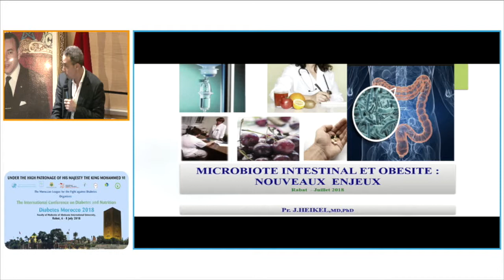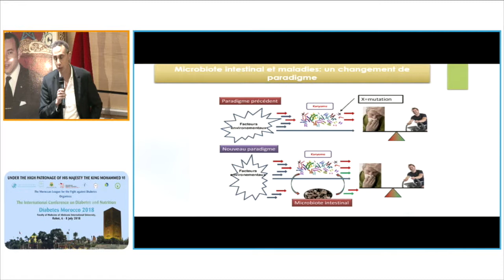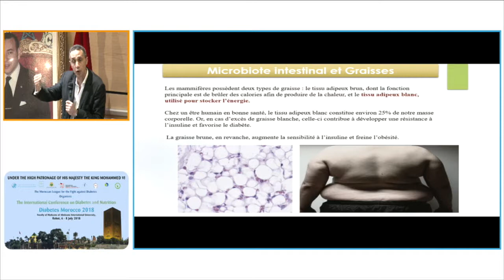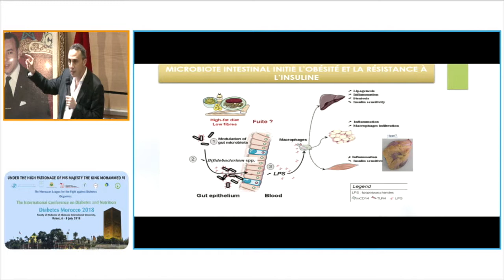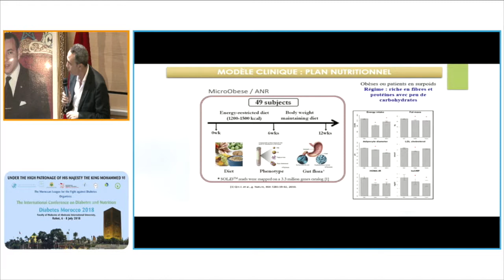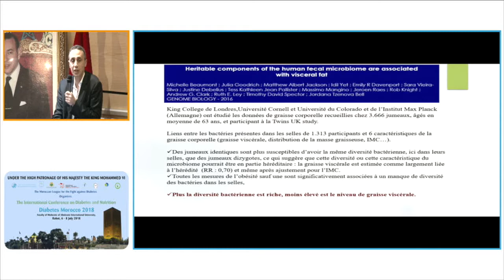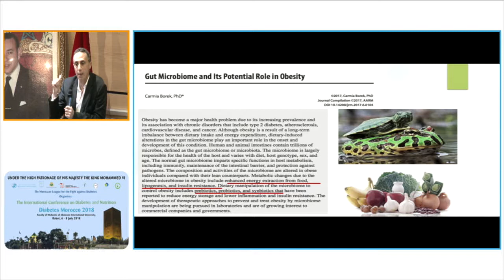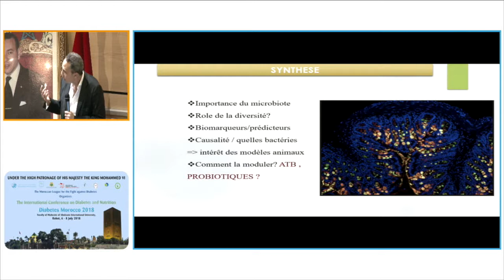Ligue Marocaine de Lutte contre le Diabète. Pr. J. Heikel (Casablanca)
Ligue Marocaine de Lutte contre le Diabète. Diabetes Morocco 2018 on July 6 -8, 2018. Pr. J. Heikel (Casablanca)